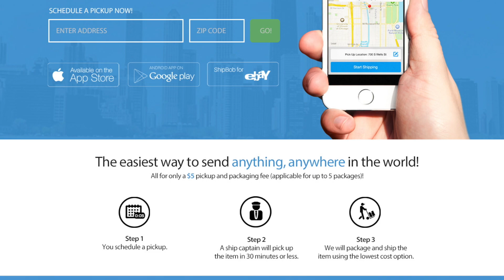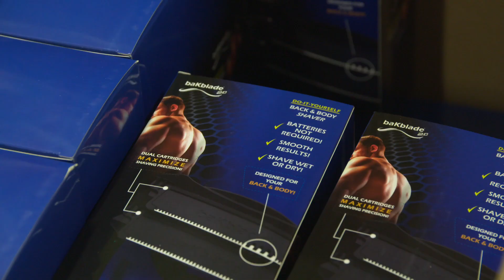The Start of ShipBob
How did Dhruv Saxena and Divey Gulati take their Chicago shipping business from a local start-up to an international fulfillment and 3PL provider with warehouses across the country? Check out the video of how ShipBob began.

About ShipBob:
ShipBob offers simple, fast, and affordable fulfillment for ecommerce businesses and crowdfunding campaigns. With a network of fulfillment centers across the US, ShipBob lets retailers split inventory across locations for faster and more affordable delivery. ShipBob’s software seamlessly integrates with the leading ecommerce platforms to automatically fulfill orders as they are placed online.